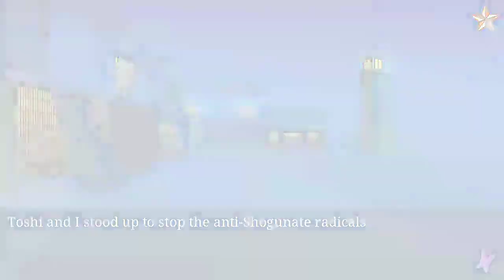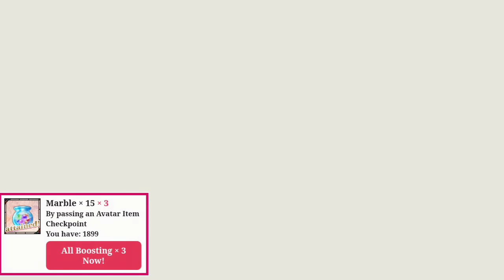Hijikata - Ninja Shadow (Chapter 12 Premium)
I want more!! These chapters werent long enough for me. And must i say hot damn :3